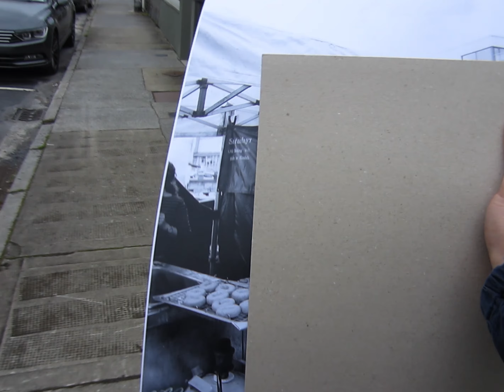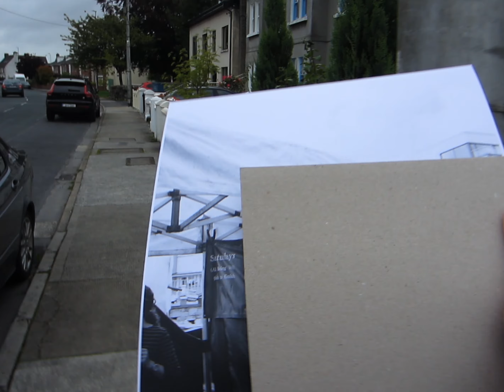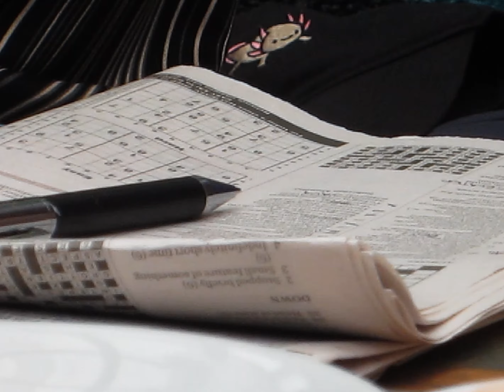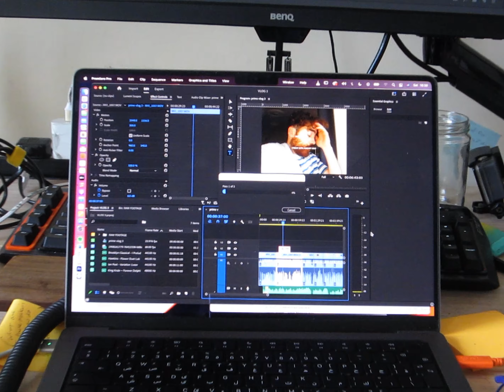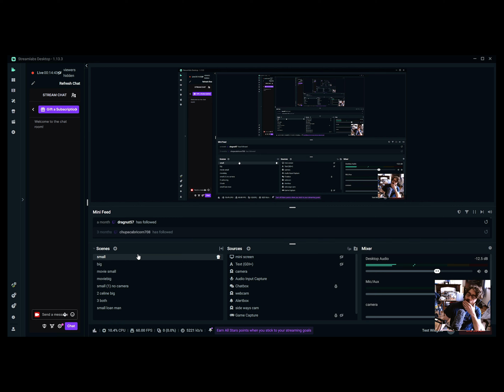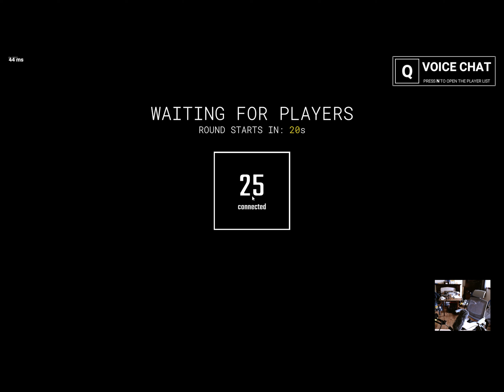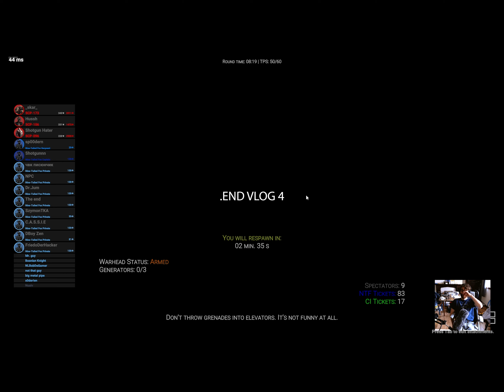4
The fourth vlog.